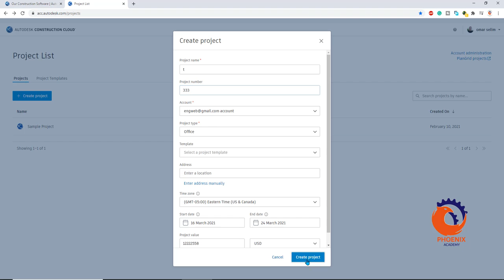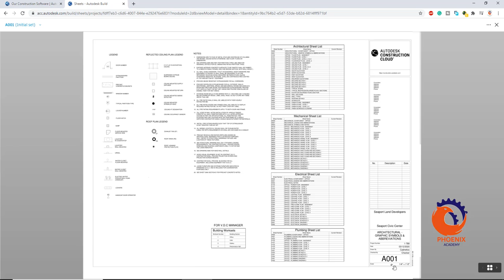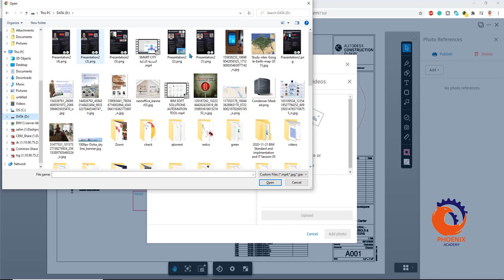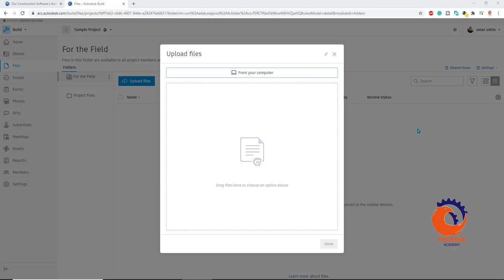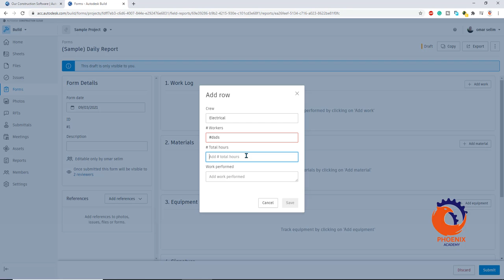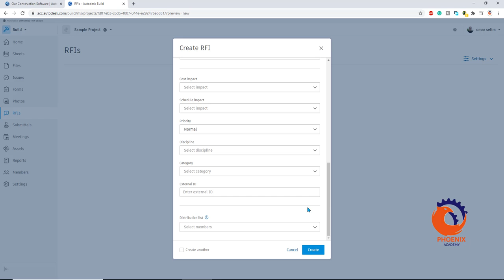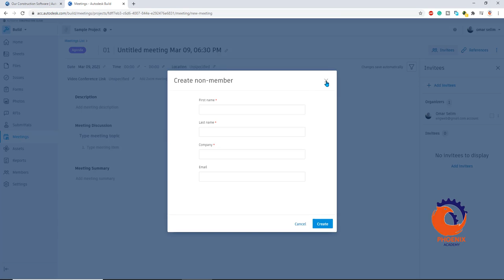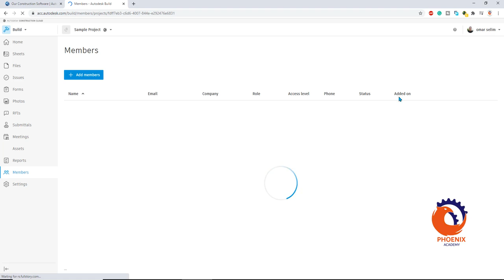Autodesk Construction Cloud AUTODESK®BUILD